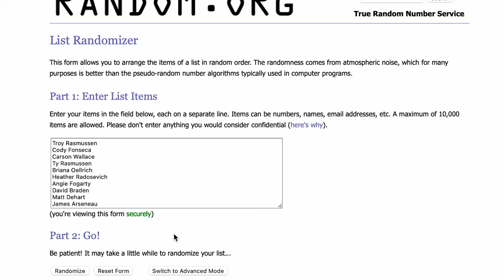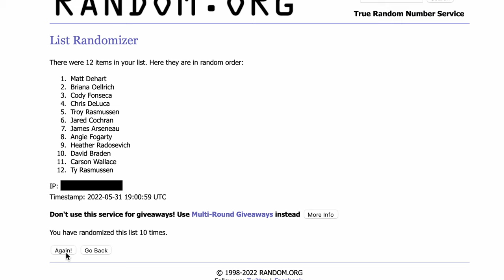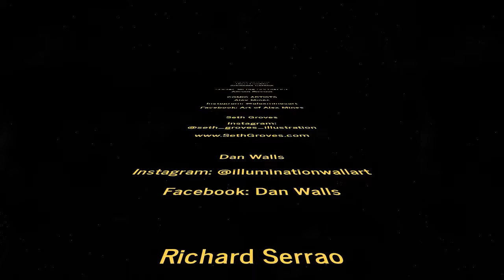Lar Park Lincoln Comic Con Interview!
Today, we talk with Lar Park Lincoln!